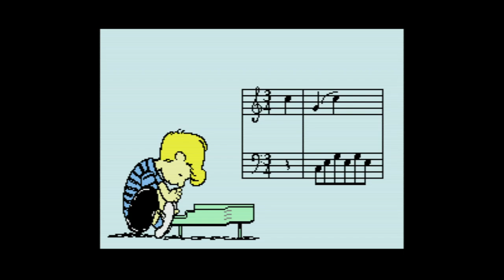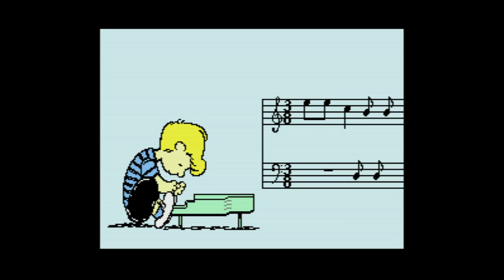Snoopy Concert - Super Nintendo Entertainment System - Intro & Title Screen